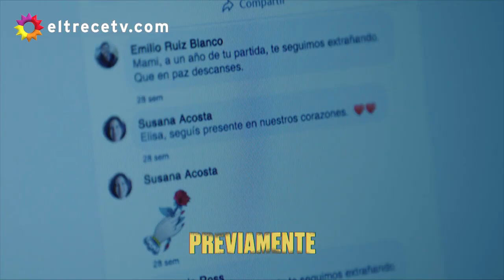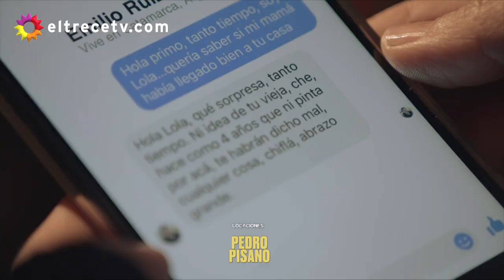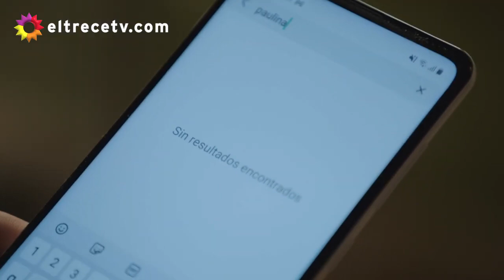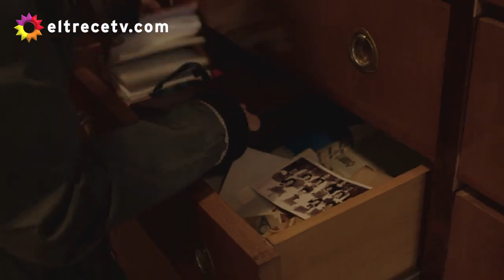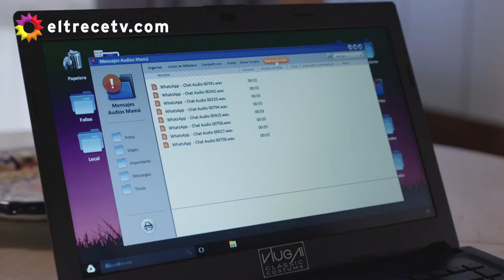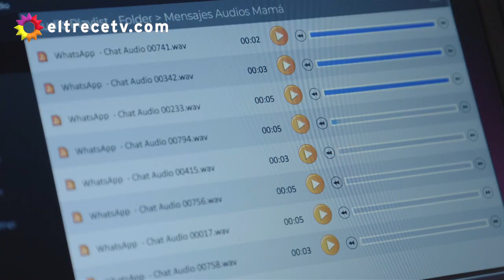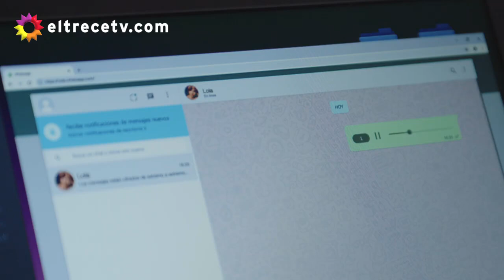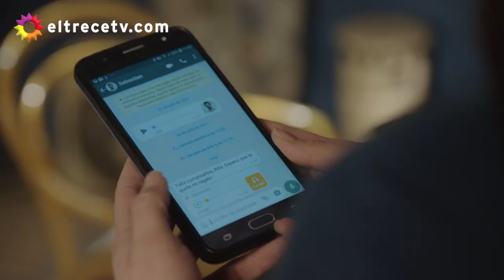Somos Uno - Capitulo 43 Completo - La 1 5 18 | Novelas Diamante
Somos Uno - Capítulo 40 Completo - La 1-5 18  TODOS LOS CAPITULOS COMPLETOS CADA DÍA GRATIS 2021.